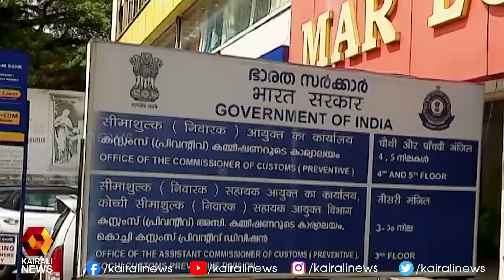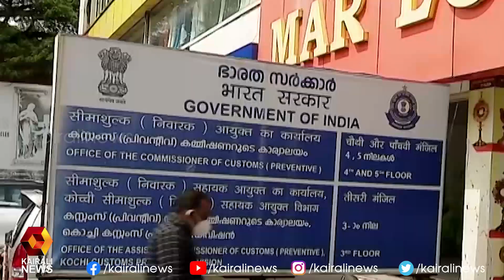അർജ്ജുനെ പ്രാഥമിക ചോദ്യം ചെയ്യലിന് ശേഷം അന്വേഷണസംഘം കസ്റ്റഡിയിലെടുത്തു l Karipur Airport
അർജ്ജുനെ പ്രാഥമിക ചോദ്യം ചെയ്യലിന് ശേഷം അന്വേഷണസംഘം കസ്റ്റഡിയിലെടുത്തു l Karipur Airport | Kairali News